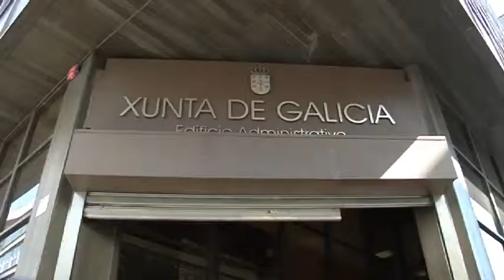Entrega escrito PSOE Educación